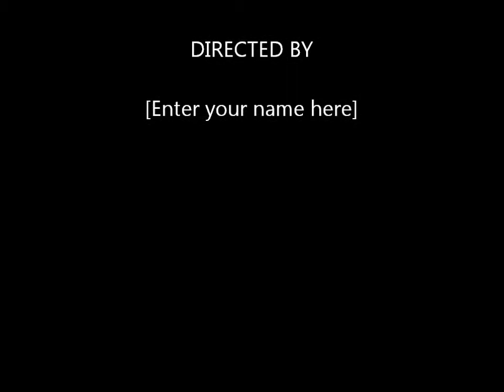Bellyslap and Gabriela - West-Valhalla (Sep11)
Gabriela dances to West-Valhalla, drummed by Bellyslap and performed at Toula and Maree's Kismet Bazaar, Sep 2011.